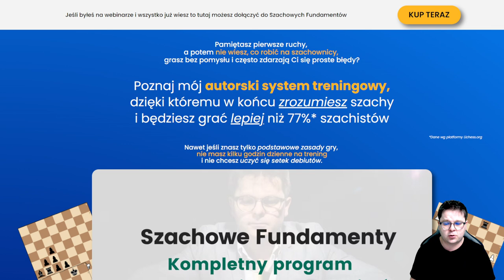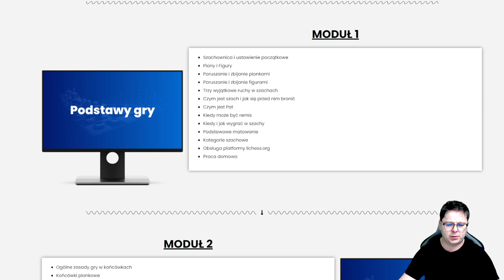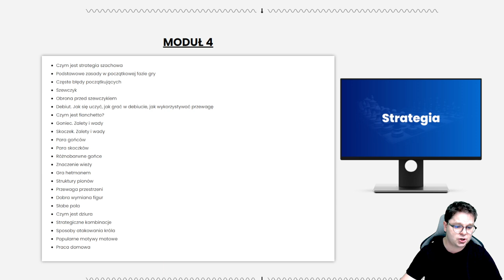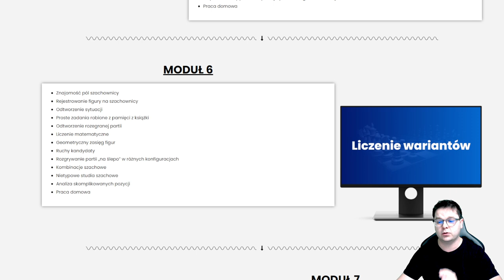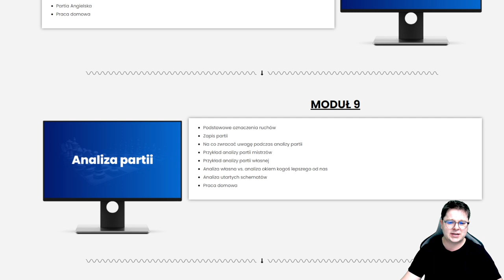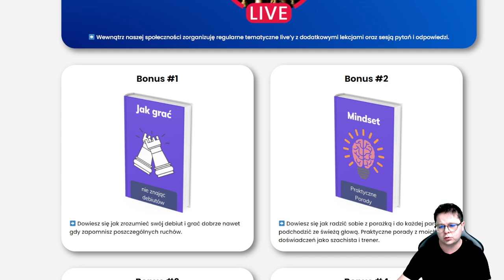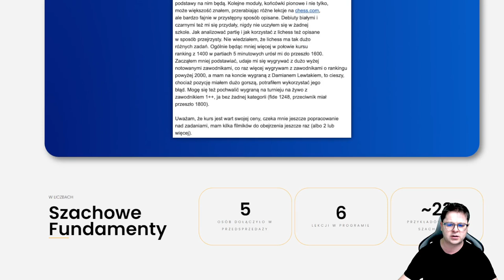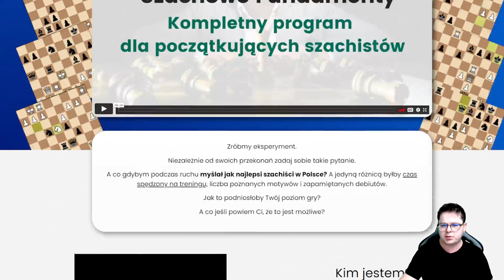SZACHOWE FUNDAMENTY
Kurs SZACHOWE FUNDAMENTY - można dołączyć tylko do 28 września do godz.: 22:00